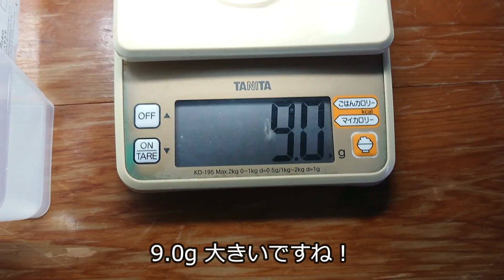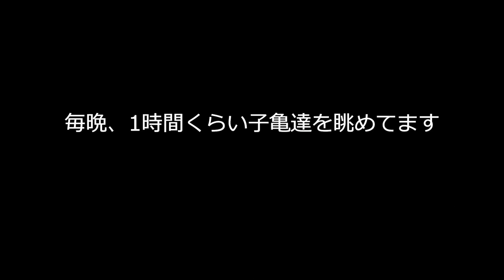台風の日にイシガメ誕生していた！の巻（2023年8月15日）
何と台風当日の日にイシガメが1匹誕生してました！